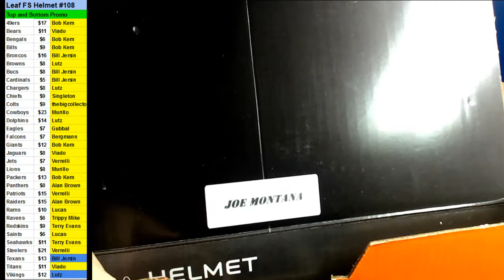12/05/2017 Room Break #108 2017 Leaf Full Size Helmet